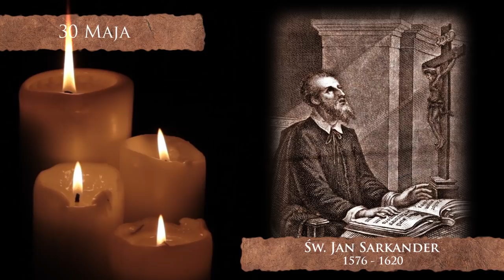Skarby Kościoła 30 maja | św. Jan Sarkander